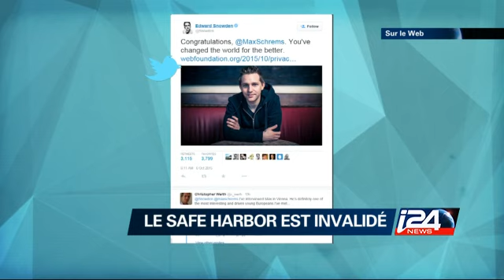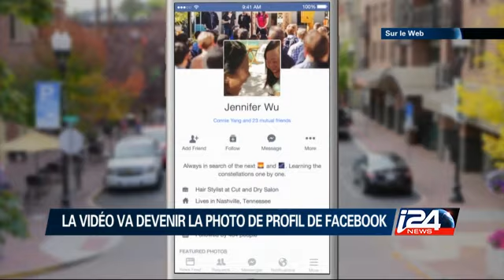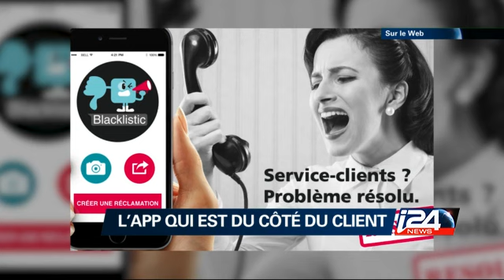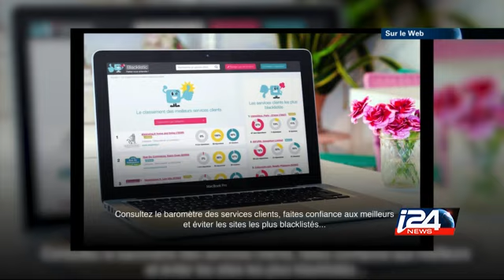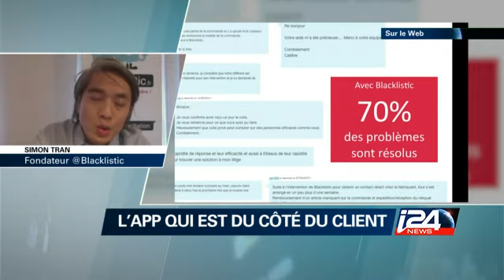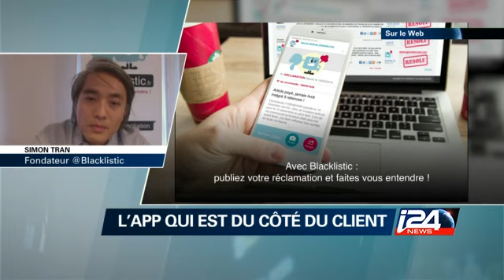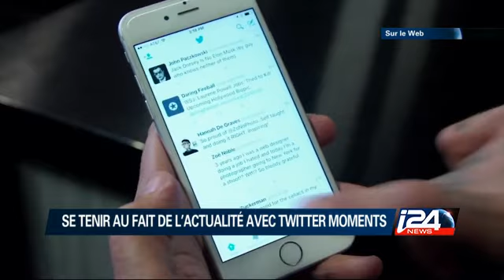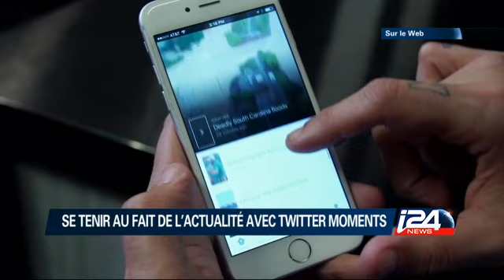Sur Le Web - 07/10/2015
Sur le Web, Microsoft lance son Surface Pro 4, Twitter lance Moments, un agrégateur d'actualité et le gouvernement français continue a lutter contre le djihad!